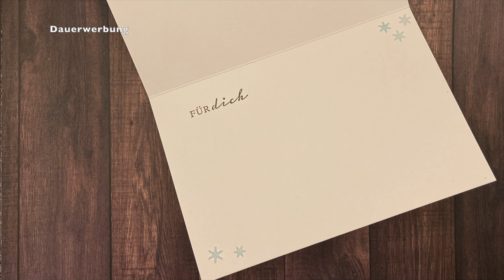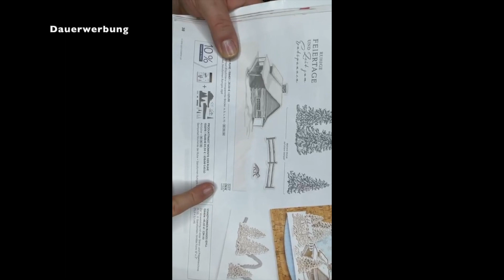Stampin'Up! "Geruhsame Tage" JuttasInstaLiveAmFreitag Teil2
Hallo meine lieben Kreativfreunde,

🍎heute kommt endlich der Teil 2 meines Insta Lives.  Ich bin in diese Karte Schockverliebt! Ihr findet diese im Herbst/Mini Minikatalog 2021 auf der Seite 38.

🍎 Aufgepasst! Diese Produktreihe ist ab dem 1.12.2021 reduziert!!! Schaut einmal in meinem letzten Video rein! ( Letzte Tour durch den Katalog... ) Ihr könnt hier ein richtig gutes Schnäppchen machen!

🍎Du möchtest noch mehr sparen?
Dann werde Demonstratorin und steige jetzt ein! Im November gibt es noch das tolle Angebot: Einsteigen und sparen! ( Du zahlst 100Euro und darfst dir Produkte deiner Wahl für 175Euro aussuchen! ) Wenn du clever bist, dann nutze das Angebot! Mehr Info dazu auf meiner Seite:

Viele Grüße aus meinem CraftRoom

Eure Jutta Hartmann

Und noch ganz wichtig:
Dieses Video enthält Produkt- und Eigenwerbung und ist mit Dauerwerbung gekennzeichnet. Die im Video verwendeten Produkte und Artikel habe ich von meinem Geld gekauft, andernfalls weise ich darauf ausdrücklich hin.
IM VIDEO SIND STAMPIN’UP! PRODUKTE GEZEIGT UND KÖNNEN ÜBER MICH GERNE IN MEINEM ONLINE SHOP BESTELLT WERDEN.